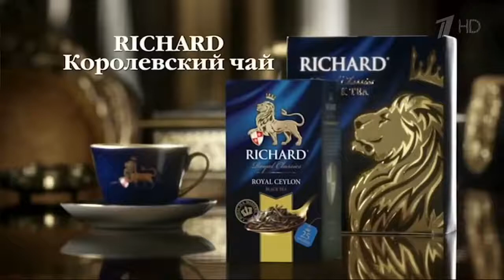Реклама чай Ричард 2017 Родился наследник